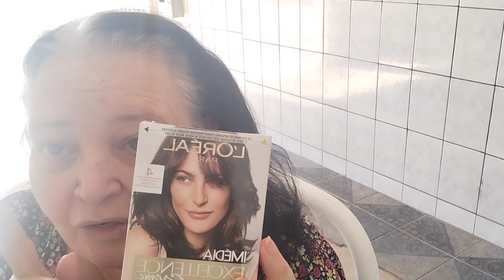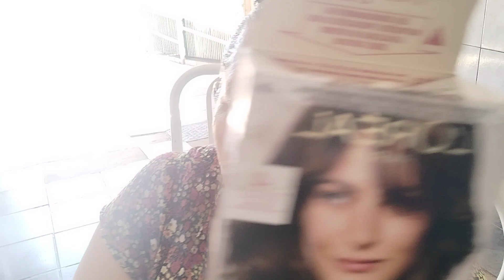Como eu pinto meu cabelo sozinha em casa 😘🌵